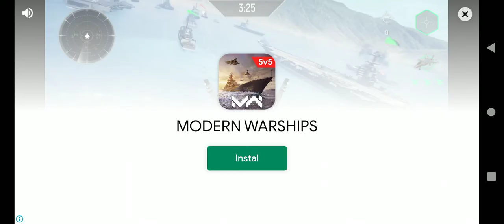Gameplay pertarungan pesawat tempur, MODERN WARPLANES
semoga terhibur dengan konten yang saya buat,bagi yang ingin memainkan game nya download saja di play store gamenya gratis bisa online dan offline, sebagai dukungan like dan subscribe channel ini terimakasih😁